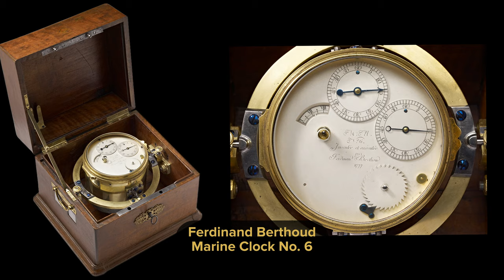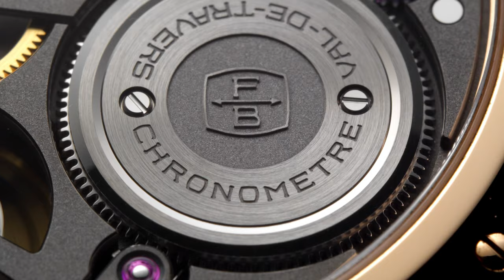Smallest Watch Chain In The WORLD, Sapphire Plates & Extreme Details - Ferdinand Berthoud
When it comes to uniqueness, importance, and heritage, Ferdinand Berthoud is hands-down a brand to follow. The design, hand-finishing, as well as execution, are impeccable and truly stand out amongst the giants in the watch industry.